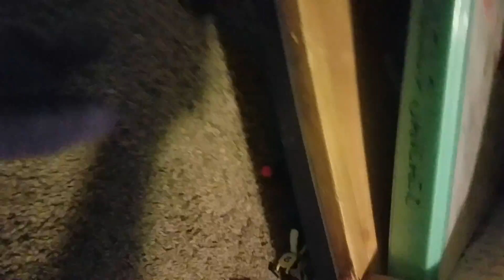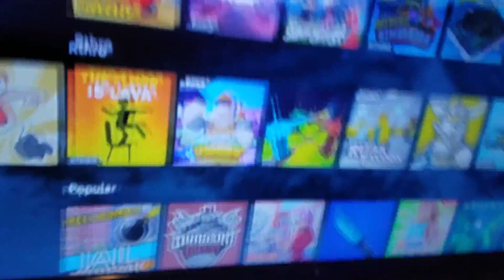Fnaf plush Bonnie's secret identity!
Iron mam is Bonnie's secret identity!